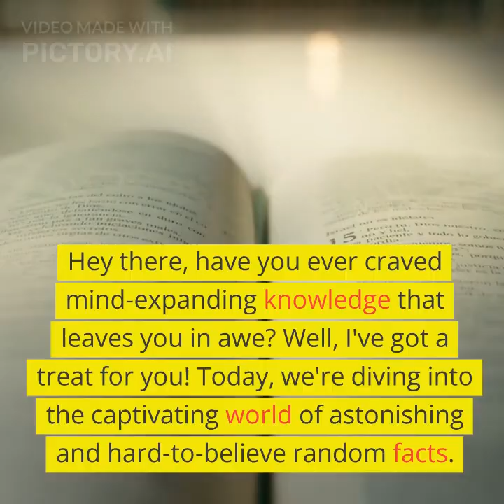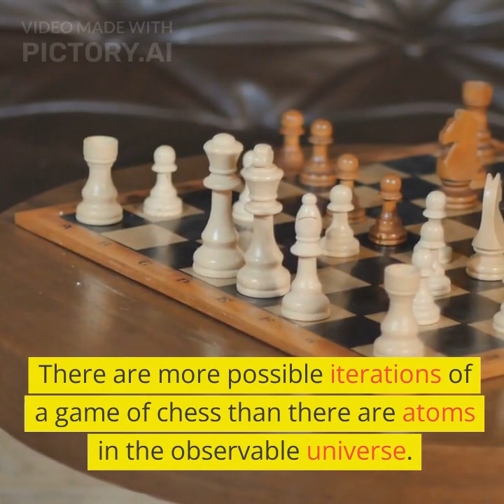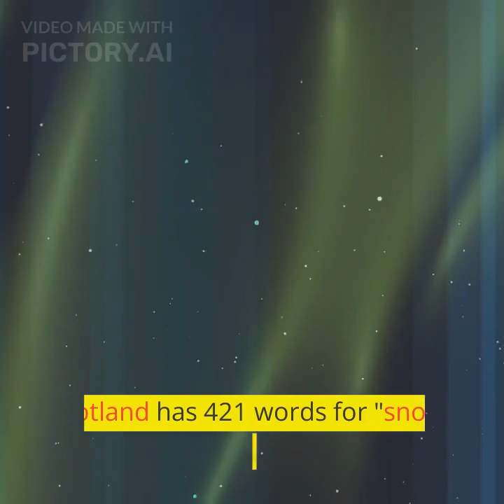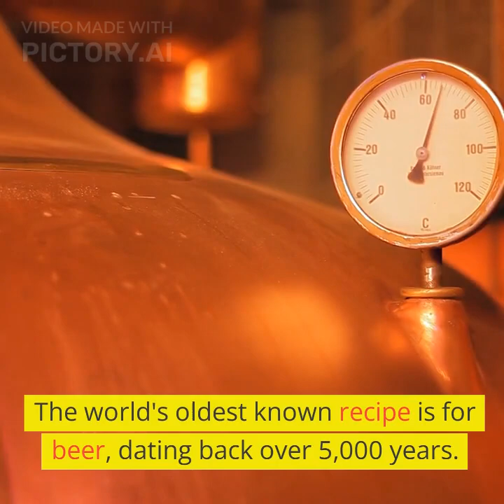50 Random Facts You'll Have Difficulty Believing//. Fresh Insights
Sure, here are 50 interesting facts to amaze and entertain you:

1. Honey never spoils. Archaeologists have found pots of honey in ancient Egyptian tombs that are over 3,000 years old and still perfectly edible.

2. Octopuses have three hearts: two pump blood through the gills, and one pumps blood to the rest of the body.

3. The Eiffel Tower can grow up to 6 inches taller during the summer due to thermal expansion.

4. The longest time between two twins being born is 87 days! The babies were born prematurely and survived.

5. A group of flamingos is called a "flamboyance."

6. The shortest war in history lasted only 38 minutes. It was fought between Britain and Zanzibar on August 27, 1896.

7. Cows have best friends and can become stressed when separated from them.

8. The Great Wall of China is not visible from space with the naked eye.

9. The fingerprints of a koala are so similar to human fingerprints that they have been mistaken at crime scenes.

10. A day on Venus is longer than a year on Venus. Venus takes about 243 Earth days to rotate once on its axis but only about 225 Earth days to orbit the Sun.

11. Wombat feces are cube-shaped, which helps them stay in place to mark their territories.

12. There are more possible iterations of a game of chess than there are atoms in the observable universe.

13. A group of crows is known as a "murder."

14. The shortest war in history occurred in 1898 when the Sultanate of Zanzibar surrendered to the British after just 38 minutes.

15. The oldest-known creature with a skeleton is a jawless fish called Arandaspis, dating back around 500 million years.

16. A day on Pluto is about 153.3 hours long.

17. The Hawaiian alphabet consists of only 12 letters.

18. The inventor of the Frisbee was turned into a Frisbee after he died when his ashes were molded into a limited-edition set of Frisbees.

19. Maine is the closest U.S. state to Africa.

20. There are more tigers kept in captivity in the United States than there are tigers in the wild worldwide.

21. The longest English word without a vowel is "rhythms."

22. The entire world's population could fit into Texas with the same population density as New York City.

23. The top six foods that people are allergic to are milk, eggs, peanuts, tree nuts, soy, and wheat.

24. Scotland has 421 words for "snow."

25. The average person will spend about six months of their life waiting for red lights to turn green.

26. The dot above the letter "i" is called a "tittle."

27. Armadillos are the only mammals that are naturally immune to leprosy.

28. The electric chair was invented by a dentist.

29. A group of owls is called a "parliament."

30. The longest time between a movie's release and its sequel is 54 years for the Disney film "Bambi."

31. Humans and giraffes have the same number of neck vertebrae: seven.

32. Honeybees communicate through dance to show the direction and distance of nearby food sources.

33. A sneeze can travel up to 100 miles per hour.

34. The longest recorded flight of a chicken is 13 seconds.

35. The first oranges weren't orange but green. They only turned orange due to a mutation in the 18th century.

36. The original name of Bank of America was the Bank of Italy.

37. The tiny pocket in jeans was originally designed to hold pocket watches.

38. The longest word in the English language is "pneumonoultramicroscopicsilicovolcanoconiosis."

39. Cows have a magnetic sense that allows them to align themselves with the Earth's magnetic field.   Fresh Insights